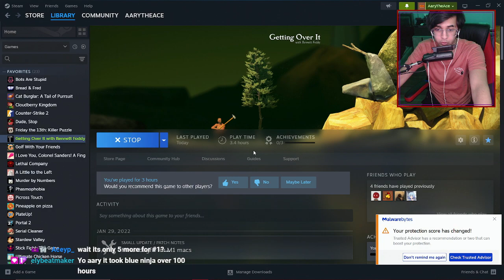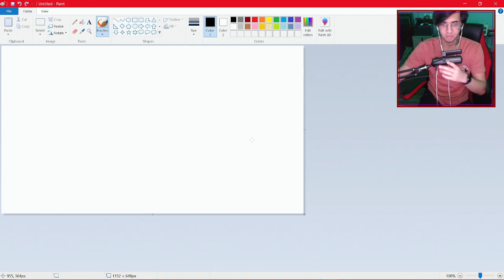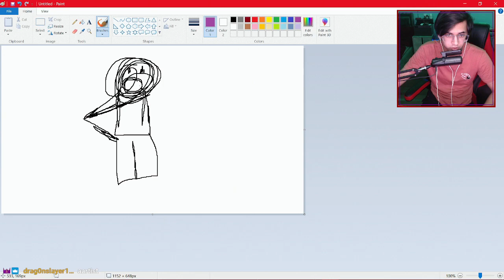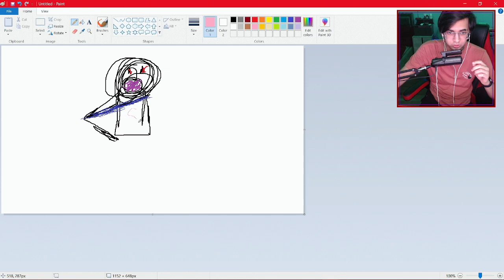Making (and losing) Progress - Getting Over It (Part 1)